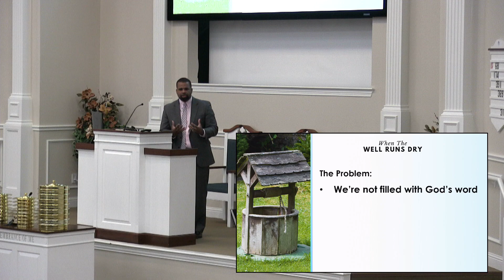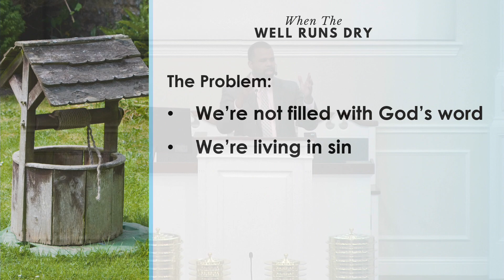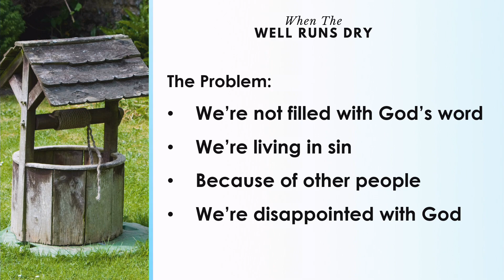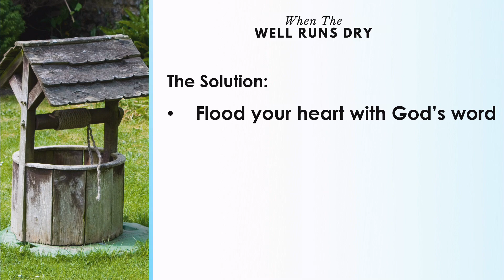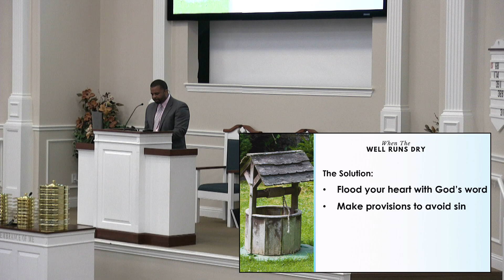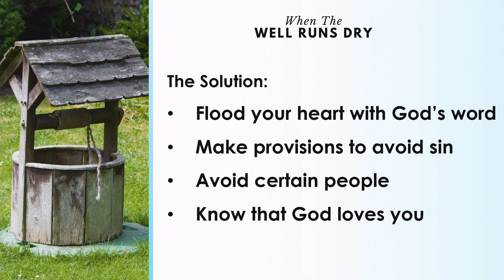When The Well Runs Dry